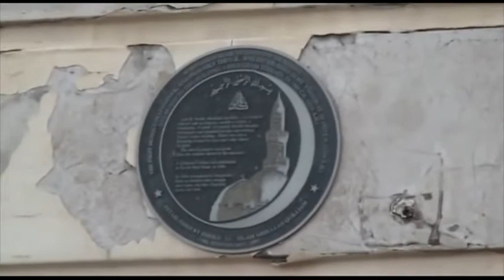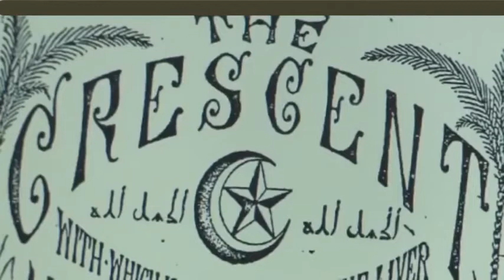Urdu Film - First Ever registered Mosque in Britain